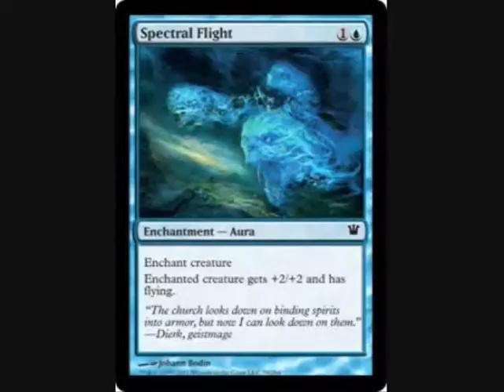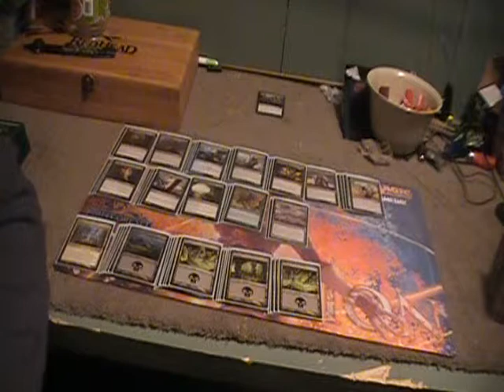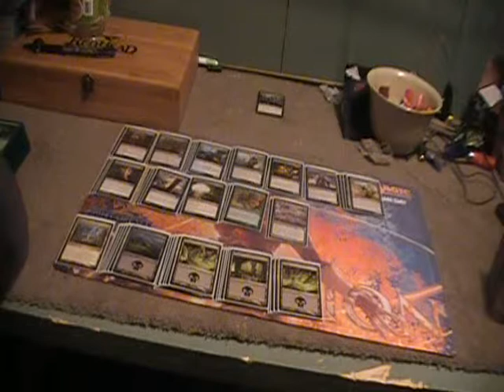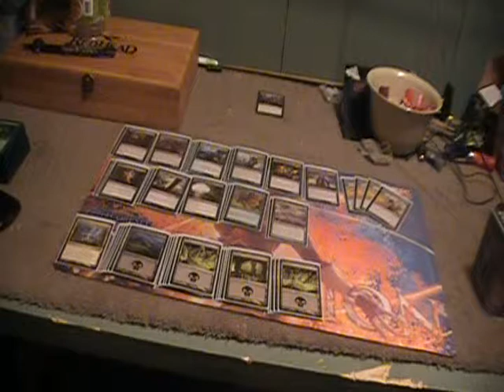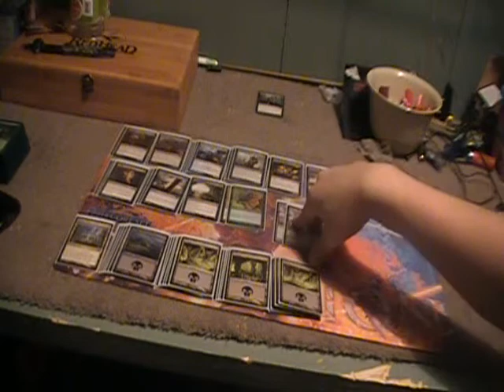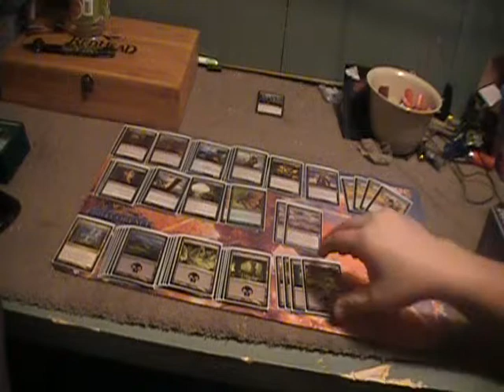Standard Deck: Mono Black